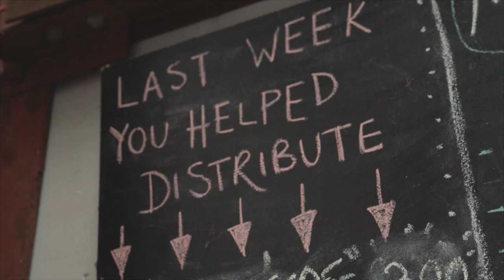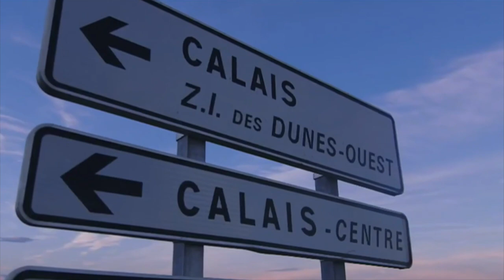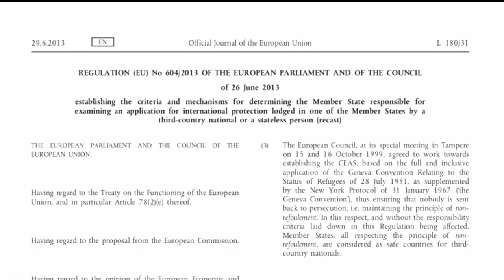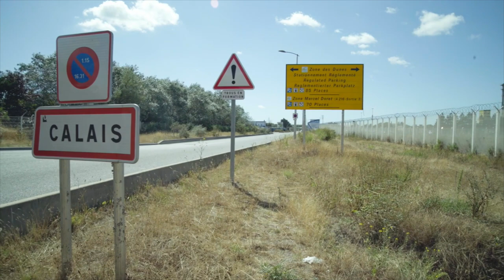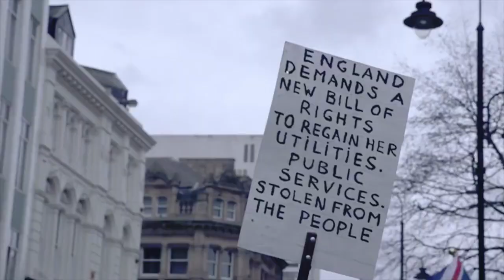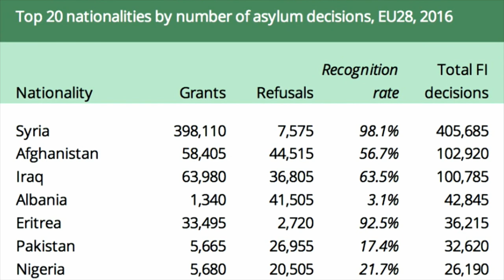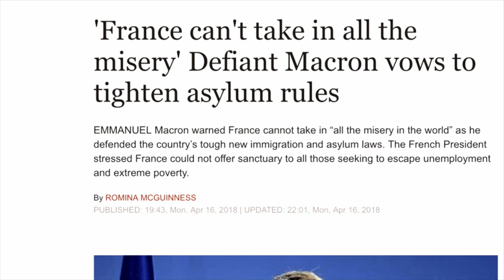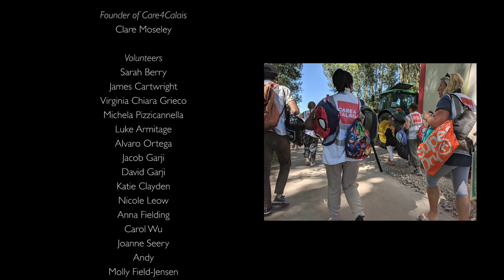Humanity Last: Refugees Still Hope | Full Documentary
This documentary shadows a group of volunteers as they try to provide and care for a large group of refugees that are stuck at the France/UK border in Calais. It aims to tell the stories of both refugees and volunteers with impartiality, allowing the viewer to see their lives through an unfiltered lens. As it happened during filming, is precisely how it is presented.